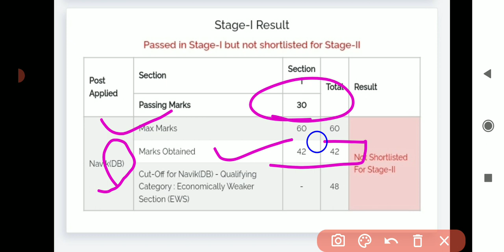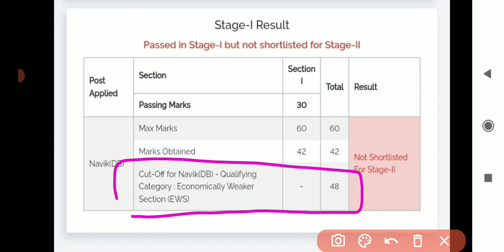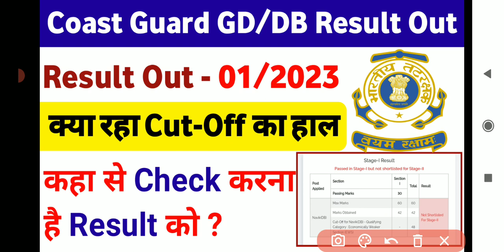Coast Guard Result Out 01/2023 | क्या रहा Cut-Off का हाल